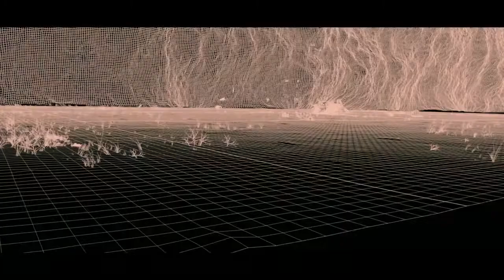Dante - Presentazione - Marco Bonucci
Presentazione delle terzine della commedia